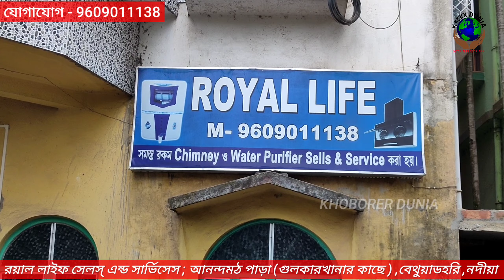রয়াল লাইফ সেলস্ এন্ড সার্ভিসেস ; আনন্দমঠ পাড়া (গুলকারখানার কাছে ),বেথুয়াডহরি , নদীয়া, 9609011138